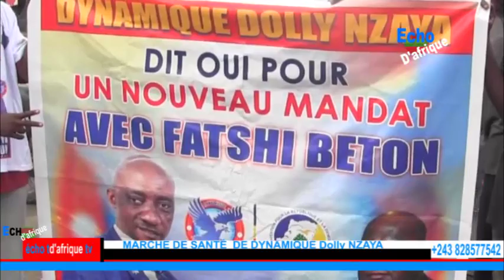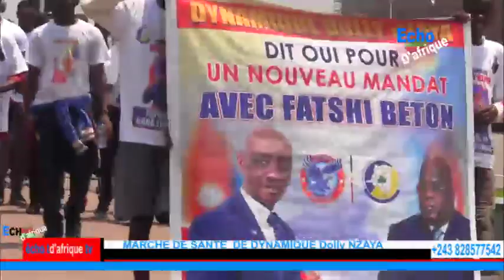LUKUNGA N°221:MARCHE DE SANTÉ DE LA PROXIMITÉ AVEC LA BASE .